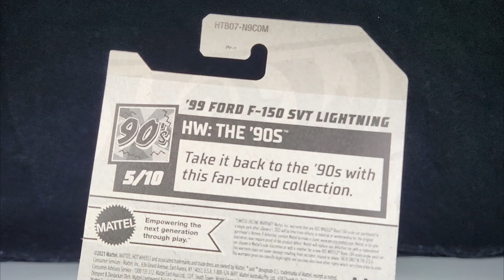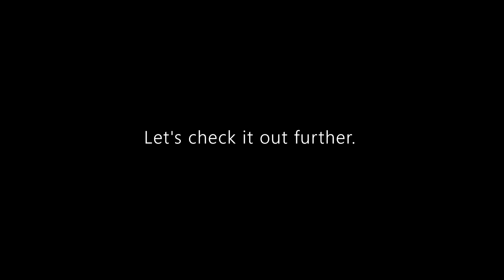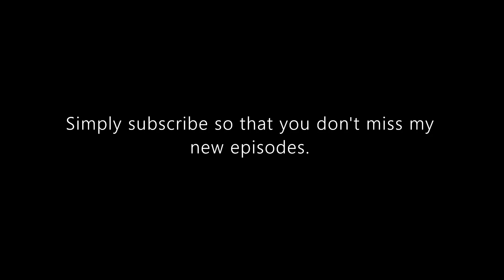Hot Wheels Mainline Review: '99 Ford F 150 SVT Lightning | 2024 HW The '90s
Hello and welcome to Syracuse Internationals' YouTube channel. This is another episode of Hot Wheels Mainline Review featuring a '99 Ford F-150 SVT Lightning.